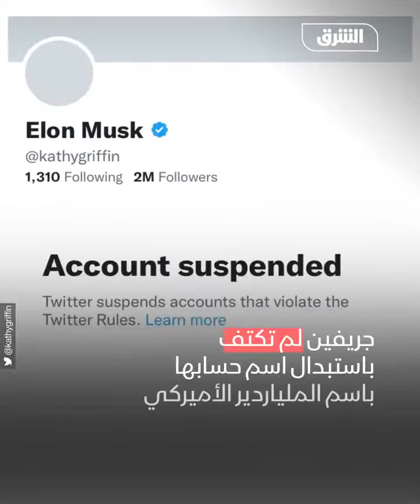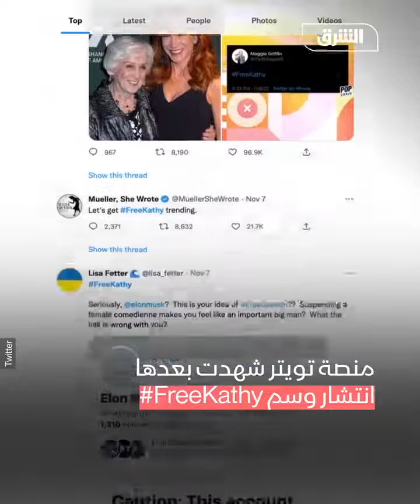سخروا من مالكه الجديد.. تويتر يغلق حسابات موثقة باسم إيلون ماسك - أخبار الشرق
بعد استبدال أصحاب الحسابات أسماءها باسم مالك الشركة الجديد في خطوة للسخرية منه، تويتر تحظر حسابات باسم إيلون ماسك.